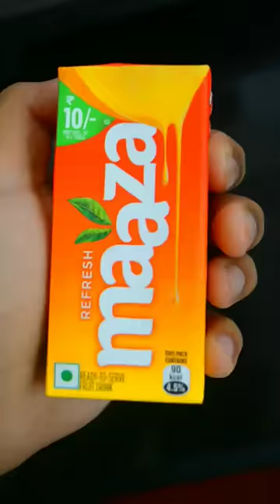Maaza juice to Mango icecream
गर्मी में मजा आ जाए, जब माजा की आइसक्रीम जमाए
घर में जमाए आइसक्रीम

Ice cream hacks | Homemade Ice Cream
Mango Maaza se Ice Cream | Maaza Recipe | Easy Ice Cream for summer | How to make maaza ice cream | instant ice cream

Mango Icecream in 2 minute | How to make tasty mango Icecream at home | Maaza Icecream | Maaza Experiment